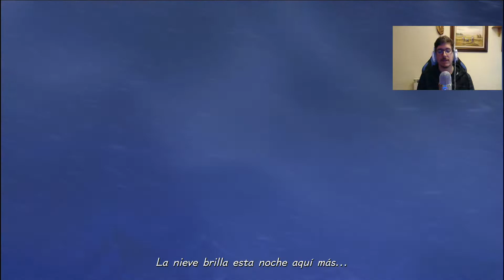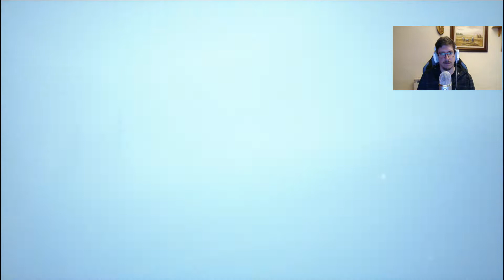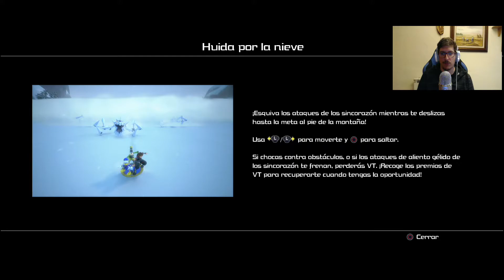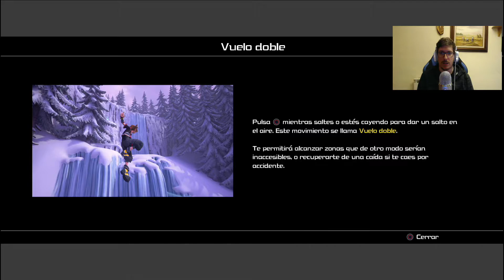Let's play Kingdom Hearts 3 en español | CAPITULO 18: "Let it go!"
Muy buenas pistachos!!
Os dejo el siguiente capitulazo de este Kingdom Hearts 3. Todos llevamos muchos años esperando para ver cuál será el desenlace final de esta maravillosa saga y hoy por fin ha llegado el día de descubrirlo juntos. Vamos a darle caña a este pedazo de juego y a exprimir hasta la última gota de lo que nos pueda ofrecer! Gracias por estar cada día ahí apoyando, sois los mejores! ;)

*Los derechos del juego Kingdom Hearts 3 pertenecen a Squarc Enix y a Disney.